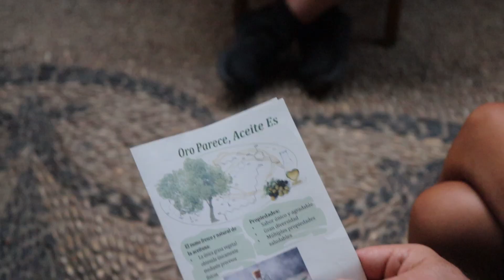🌺 Patios de Ciencia | Ciencia y economía para el olivar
🫒 El olivar es el principal cultivo de nuestra tierra, un motor económico para la provincia y una seña de identidad en Andalucía. La colaboración entre diferentes grupos de investigación de la Universidad de Córdoba permiten entenderlo para mejorarlo, logrando un aceite de oliva a la altura de los tiempos.

De eso y mucho más hablaron investigadores del Departamento de Agronomía y de Química Analítica en uno de los 🌺 Patios de Ciencia 🌺, actividad enmarcada en la programación de la Noche Europea de los Investigadores 👨🏻‍🔬 en su edición de 2024.